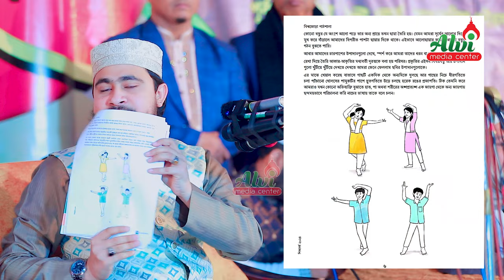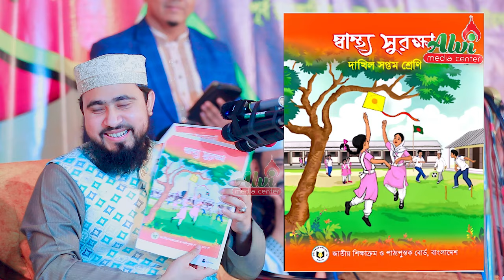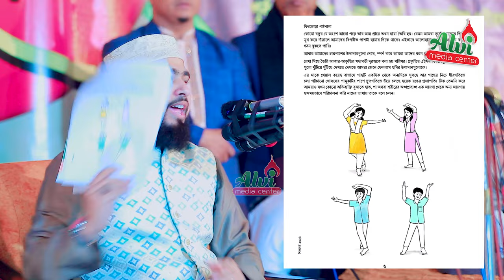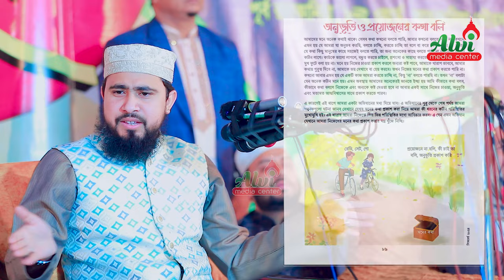নতুন শিক্ষা কারিকুলামের গোমর ফাঁস করলেন হুজুর | M Hasibur Rahman Bangla New Waz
নতুন শিক্ষা কারিকুলামের গোমর ফাঁস করলেন হুজুর

Recorded by:
Alvi Media Center